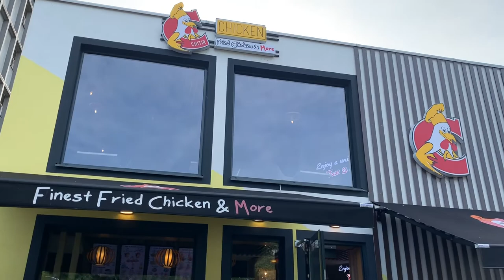Unboxing Korean Skincare and Chicken Dinner in Germany